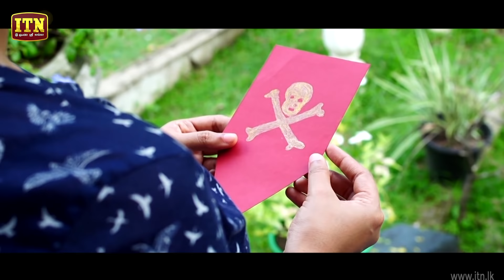Kanamadiriyo | Episode 63 - (2018-10-26) | ITN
Kanamadiriyo | Episode 63